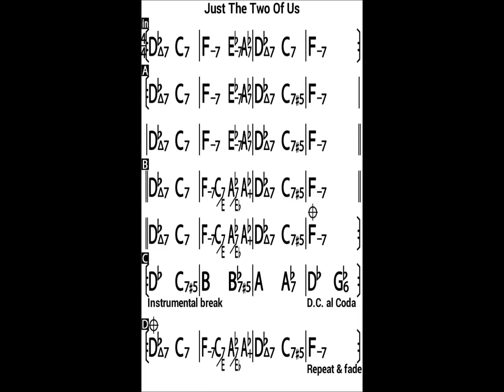Just the Two of Us (bassless backing track)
Backing track for this 1981 classic by Bill Withers. Not exactly like the original, for copyright reasons, but has the right feel still. Enjoy!

These bassless backing tracks are created using iRealPro, an essential app for musicians everywhere - check it out